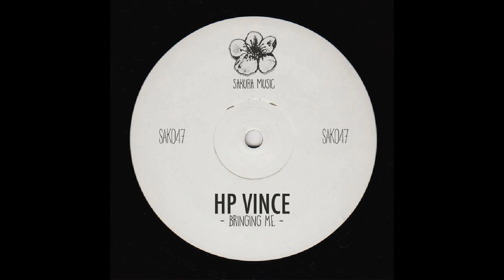HP Vince With Dave Leatherman - Bringing Me - Funky House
Great Funky House/NuDisco and Vocal Deep House version.
A gem amoung this session...